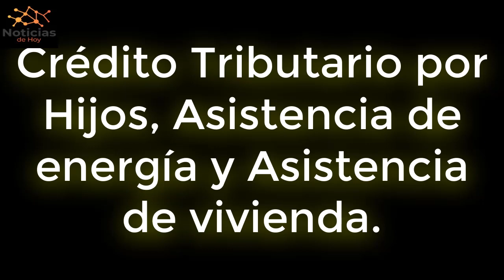URGENTE EEUU 12 ABRIL Shumer rechaza el llamado de Trump para desfinanciar al FBI y la Justicia!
l líder de la mayoría en el Senado, Chuck Schumer , está utilizando las demandas del expresidente Donald Trump para desfinanciar a las principales agencias federales encargadas de hacer cumplir la ley para obligar a los republicanos a meterse en una situación difícil.